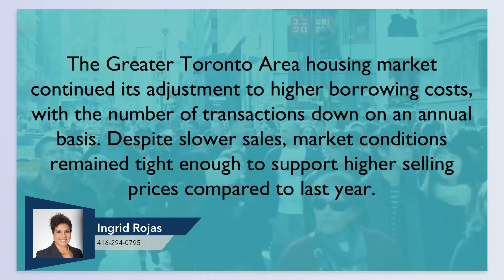Milton Market Updates April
🏘️Market Update for Milton for April 2022!!!

1) Home Buyer's Book
2) What Every Seller Needs to Know
3) Home Improvements that Improve Values
4) Home Selling Options in a Divorce
WHO IS INGRID ROJAS!
Ingrid Rojas
Real Estate Broker - Greater Toronto Area